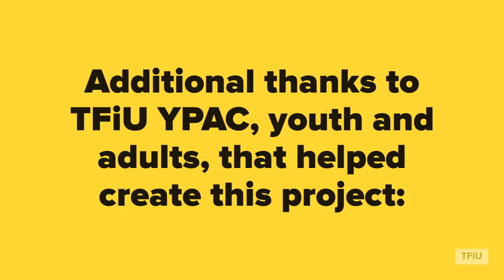TFIU On The Street! "What is the School to Prison Pipeline?" Part 3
The Future is Us Youth and Advisory Council, hit The Strand in Galveston, TX to publicly inquire if they had heard of the School to Prison Pipeline.